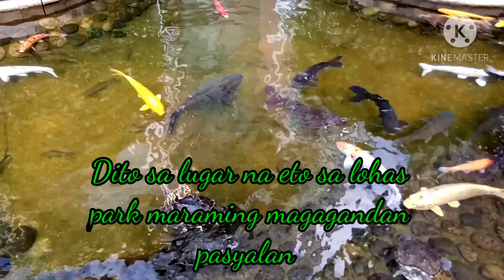AMAZING PLACE @ LOHAS PARK||AyrinPink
dito sa lohas park maraming mga magagandang lugar kaya nman kahit malayo ay dinayo namin para makapag relax at tignan ang magagandang tanawin